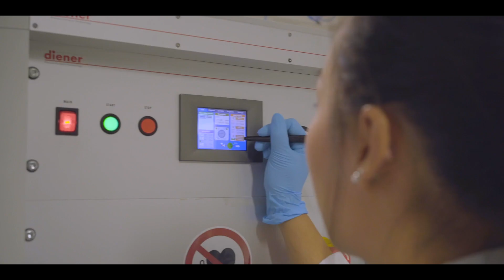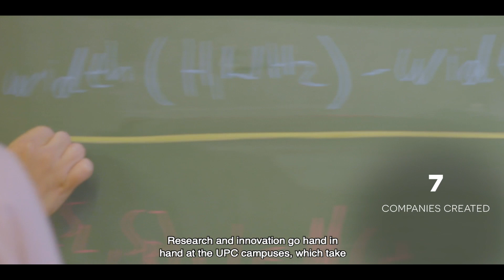Welcome to the UPC. Institutional presentation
We are a global benchmark in architecture, engineering, technology and applied sciences.
Our international outreach grows every year and we are currently amongst the top 60 universities in the world in engineering and technology.
We are contributing solutions to the big challenges in the productive sector, always from an ethical, sustainable standpoint.
There are national and international research and innovation projects in the most cutting- edge fields. Research and innovation go hand in hand on UPC campuses, which take advantage of international networks to help researchers’ projects take flight.
By the way, there is one bonus track in the UPC you will never miss... living it.

Wherever you are from, you will be welcome at the UPC.